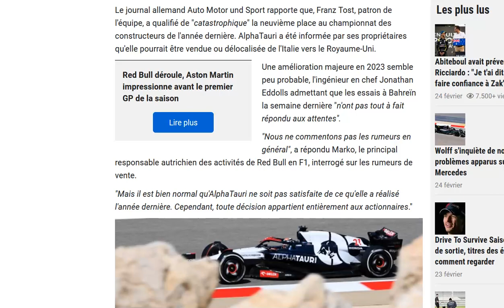Marko : l'avenir d'AlphaTauri dépendra des résultats cette saison et des actionnaires !